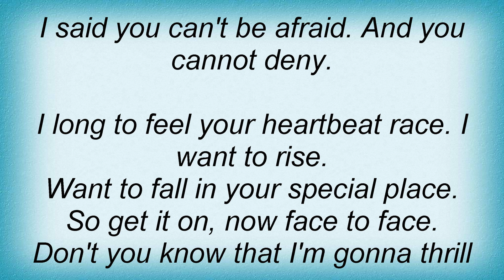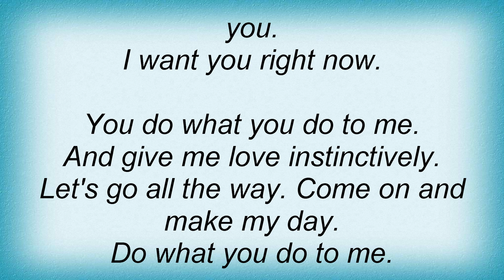Bad Boys Blue - Do What You Do Lyrics